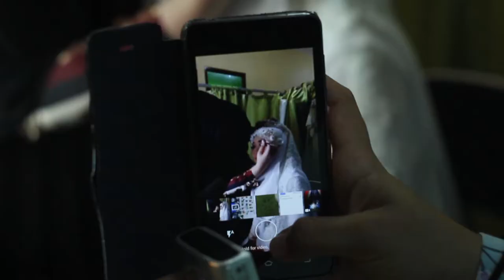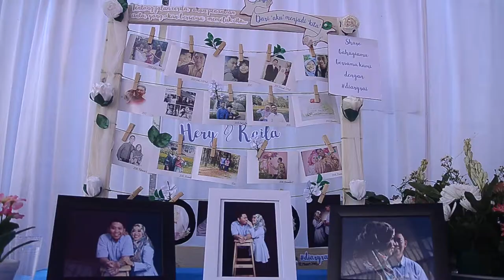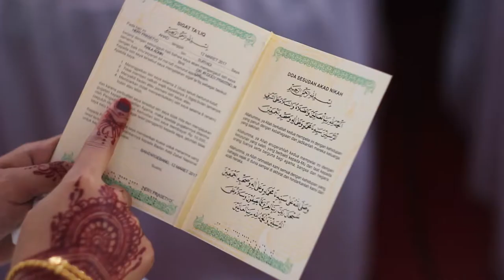Akad Nikah Hery Prasetyo S. Si dan Raila Adnin S. Kpm